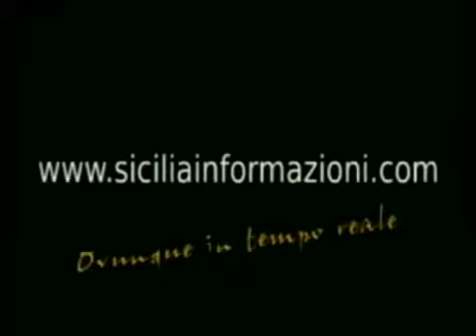Intervista a Michele Li Vecchi - John Milton Institute